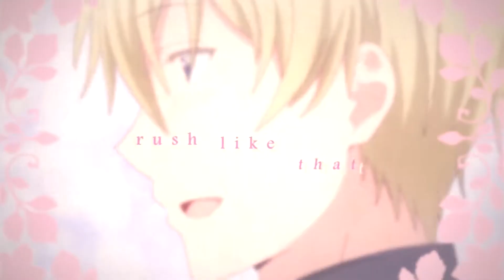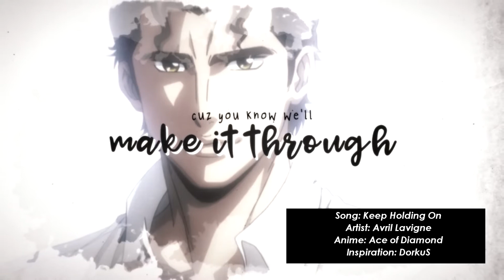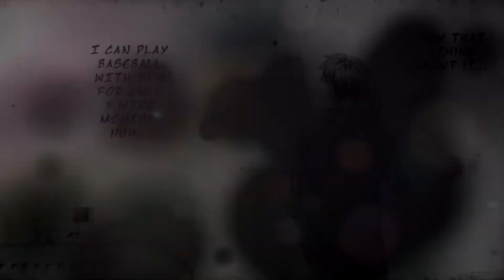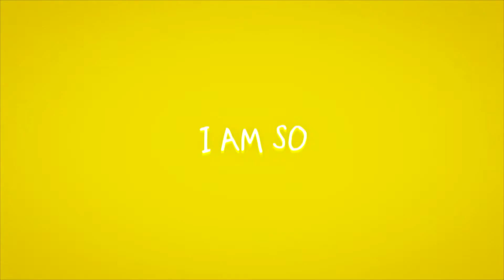[December- May] Stoopid Mep Collection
Hi i'm nagi from editing community and you're watching my gay mep collection :D

omfg i actually did et

i wrote all the info in like 20 mins so there r prolly 1000 mistakes

also hey
im still in pain so last 5 parts succ sm (okay most parts but especially those)